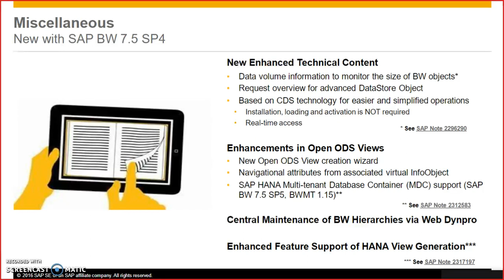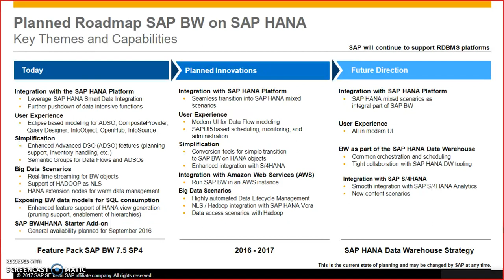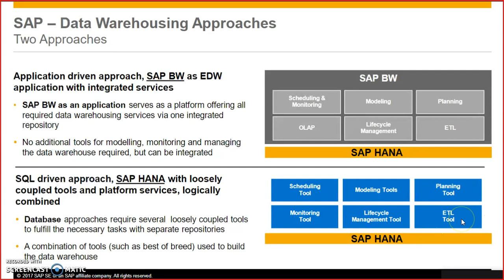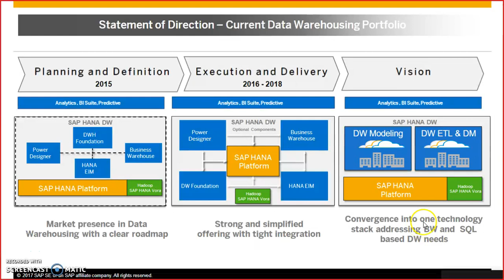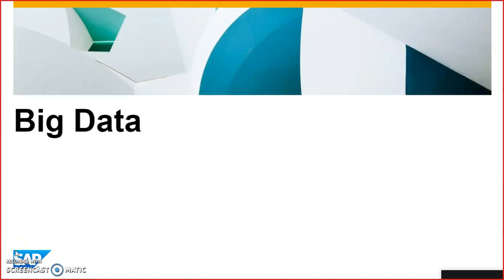SAP BW4 on HANA Part 3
Latest Features of SAP BW4 HANA , Part 3.  By Vikram P Madduri, SAP Architect.